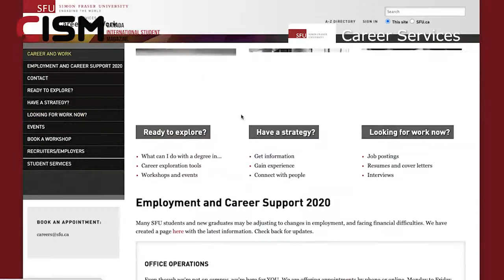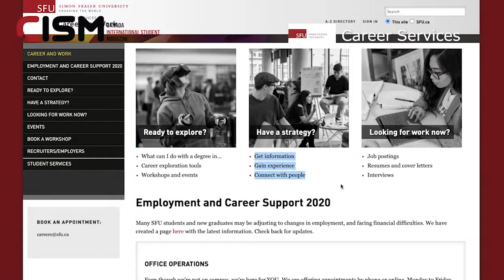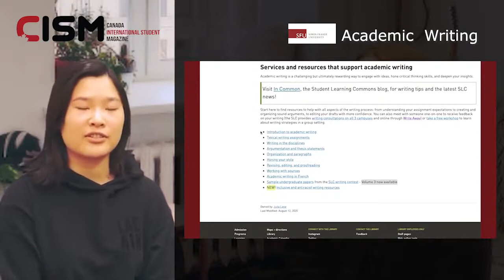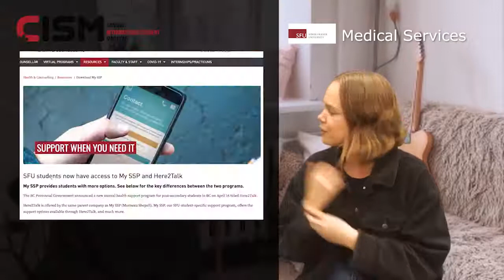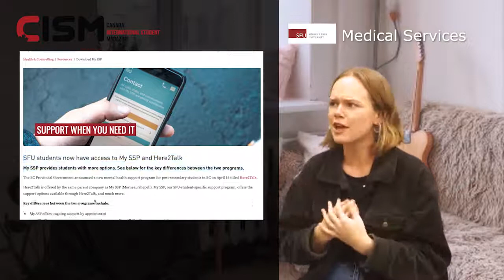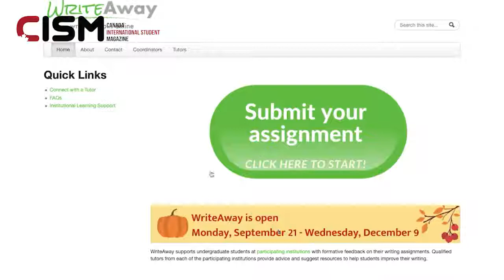CISM - 在SFU的一些免費服務你必須知道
CISM：加拿大留學/生活指南

SFU的國際學生，您知道您可以使用的所有服務嗎？ 您可以免費使用多種服務-所有這些現在幾乎都可用！

▬▬▬▬ 關於 CISM ▬▬▬▬
有關加拿大留學生生活的更多信息，請訪問我們的網站！